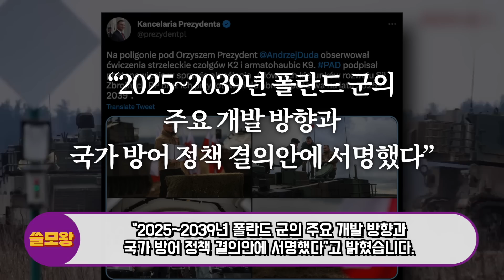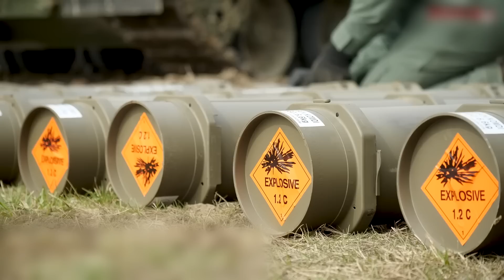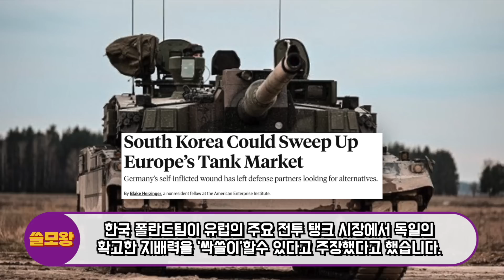(전체번역) K2전차 실사격 95.8% 명중 화력쇼 직후 폴란드 총사령관의 놀라운 결단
K2전차 실사격 95.8% 명중 화력쇼 직후 폴란드 총사령관의 놀라운 결단이 유럽내에서 크게 화제가 되고 있습니다.